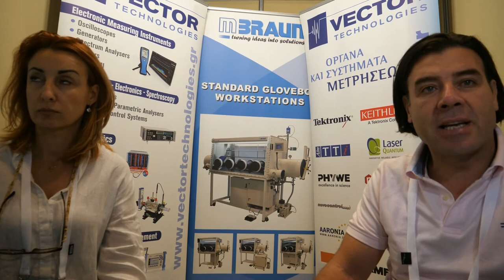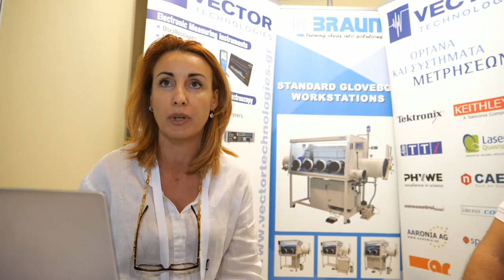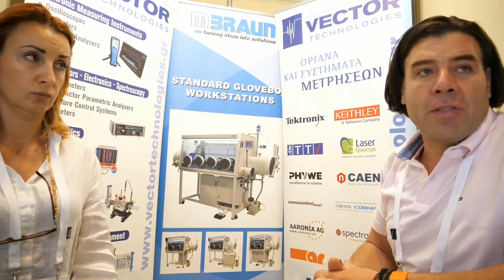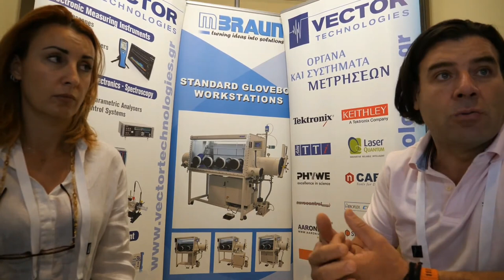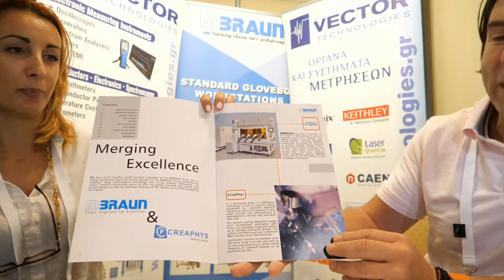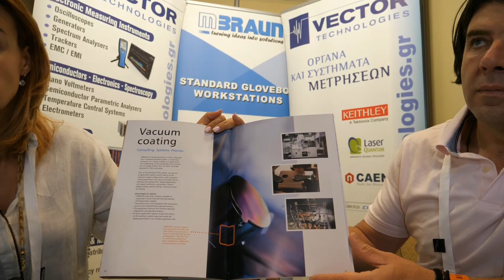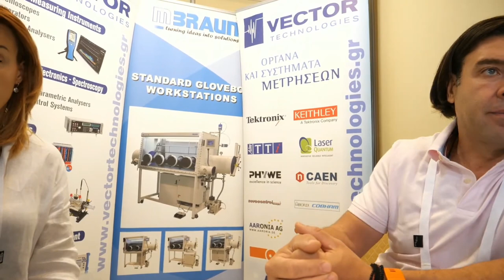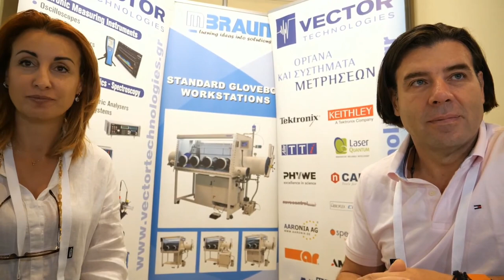Vector Technologies high-tech instruments and measurement systems at Nanotexnology 2022 in Greece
Vector Technologies Greece an investment company that specializes in providing high technology systems and measuring instruments with 15 years of presence in Greece and abroad. In the video, Spanos Volunas, one of the owners and the managing director of Vector Technologies Greece, explains that the company's mission is to provide the most suitable solution for a customer's specific requirements while combining the highest quality, knowledge, and affordability. The company works with world-leading suppliers and acts as distributors in the Greek and Balkan markets, with a focus on the telecommunications industry. The video features a tour of the company's facilities in Athens, and a discussion with the company's sales manager about the products and solutions that Vector Technologies Greece provides, including glove boxes and gas purifiers for various applications such as chemistry laboratories and battery solutions. The company's focus is on the education, military and governmental, and telecommunication sectors, and it provides technical support and after-sales service to its customers to ensure their satisfaction. (chatgpt description based on auto subtitle)

Filmed at the Nanotexnology 2022 conference in Thessaloniki, Greece this interview happened 2hr 5min into my Nanotexnology 2022 Tuesday morning livestream

Watch all my other videos filmed at the Nanotexnology 2022 and 2019 conferences in this playlist

Support me:
1. Tell me which other trade shows I should livestream from, anywhere around the world, as long as they don't have medical treatment requirements to travel there and attend the show, and if I can have my trip sponsored, then I will be happy to go there!
2. Use the "Thanks!" function under any of my videos on YouTube. Your Thanks comment can be highlighted comment under the video.
3. Send me superchats as I livestream (that will for sure also make sure that I highlight your comment more)
4. If you shop on Amazon (I think possibly not only the USA but on any other Amazon too), always use my Amazon Shop link first then browse to buy whatever you want then I get paid 4% commission by Amazon for whatever you buy, which I can use to buy more gear for my livestreaming and 4K60 video-blogging setup.
5. Become a YouTube Member on my channel I can give members early instant access to all my uploads before they get released publicly, I could also do members only livechatting on certain livestreams and other features like that to come up..
6. Let me know what kind of merchandize I should try to sell on my YouTube videos, I am thinking to add some funny T-shirts and stuff like that.